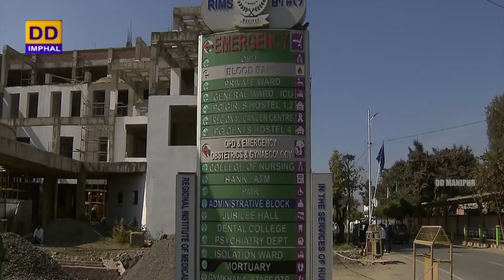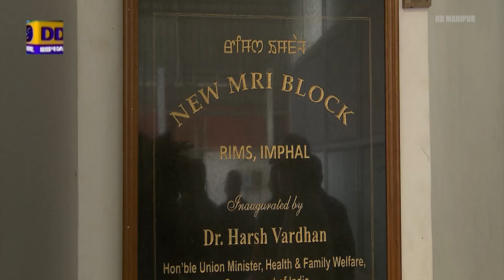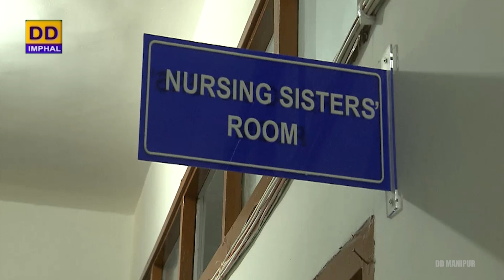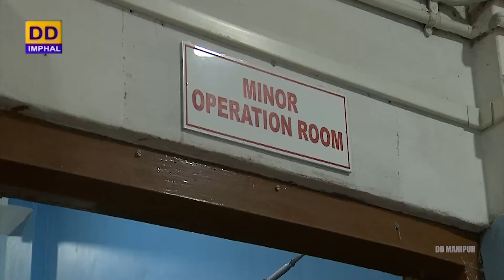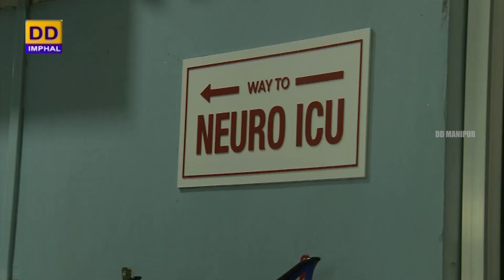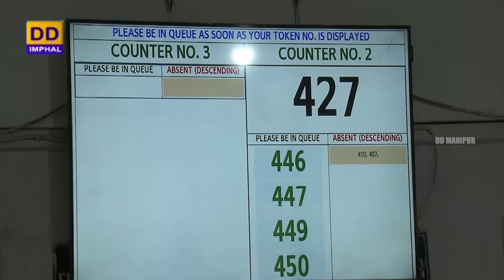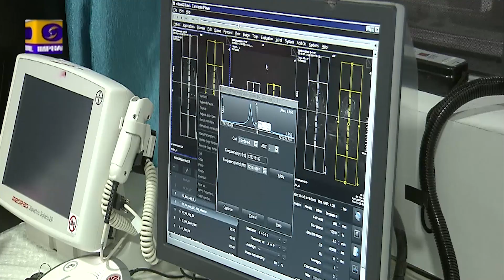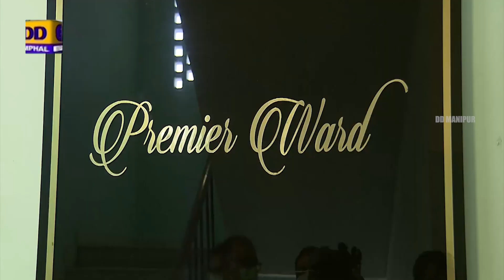A Report on Development of Regional Institute of Medical Sciences (RIMS), Imphal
Producer : Th. Brajabidhu